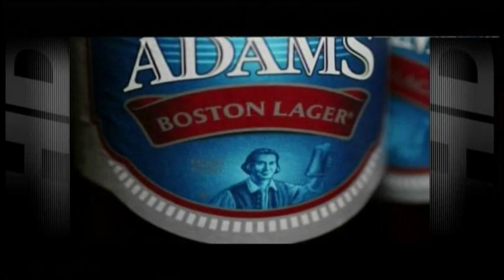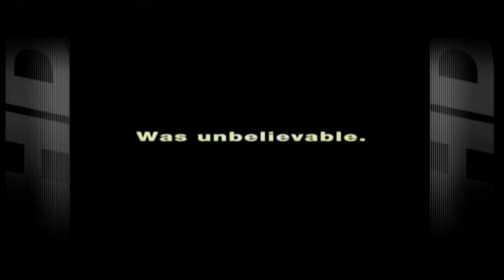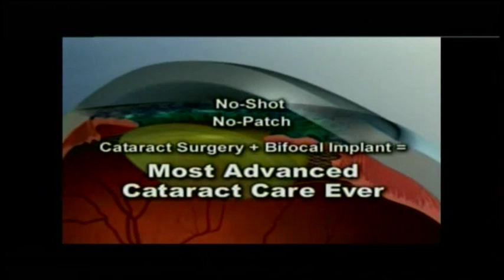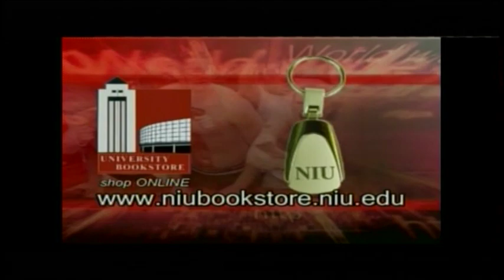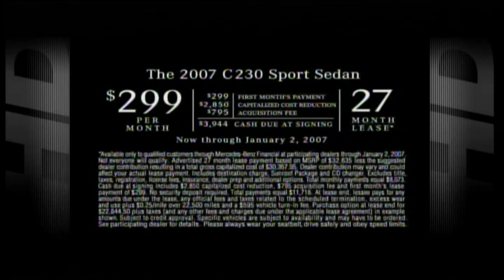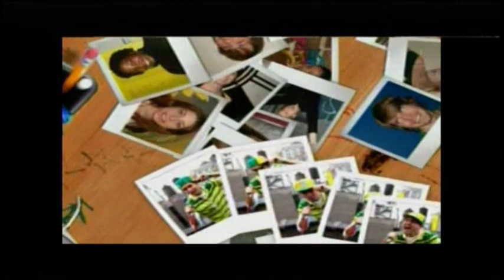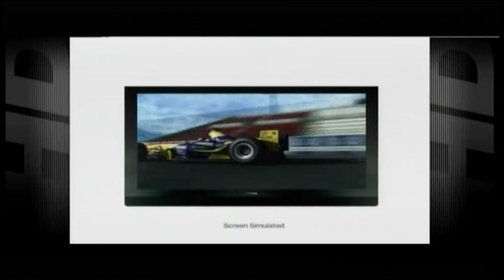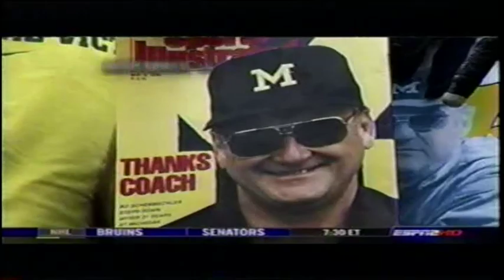San Diego County Credit Union Poinsettia Bowl - Northern Illinois Huskies vs TCU Dec 19, 2006